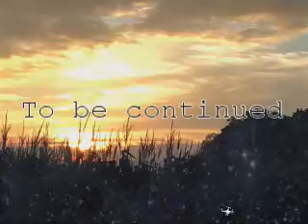robot project 2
part 2 first part robot project 1